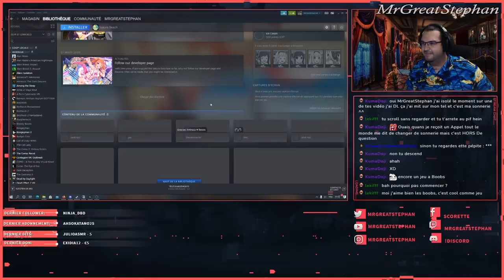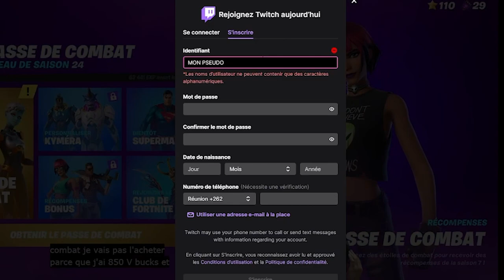CLIP MOI CA #1 | Je suis devenue une VTubeuse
Le principe c'est que VOUS clippez des moments que vous trouvez drôle et j'en fais une compil après :D

Ne vous en faites pas, vous ne serez pas submergé par des milliers de vidéos de ce type, on reste sur le principe des 5 minutes. C'est le temps de patienter ;)